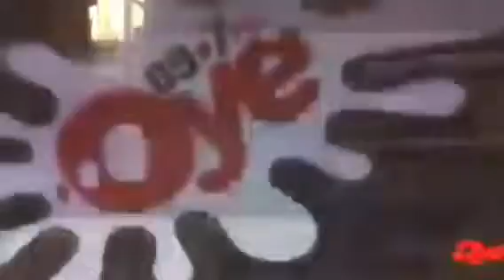Eiza Gonzalez Concierto Oye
Soy tu SuperStar